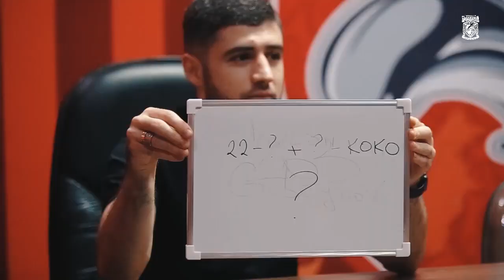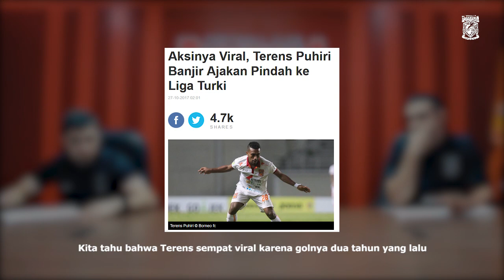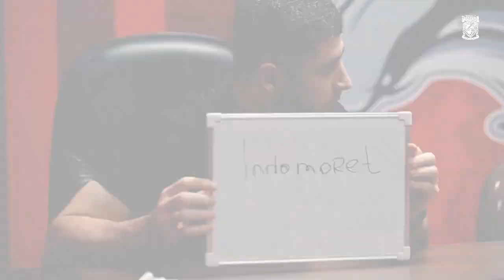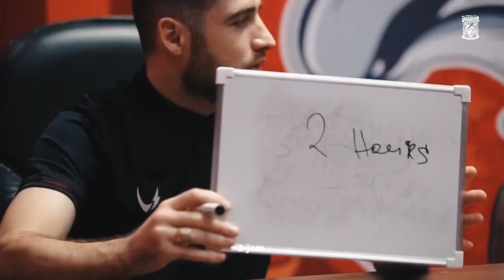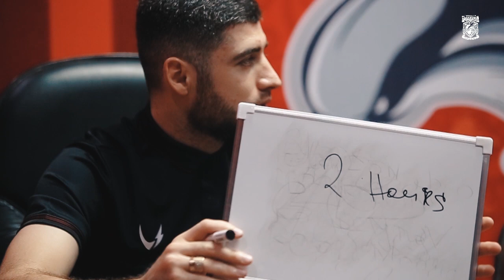Umpan Silang #1 : Javlon Guseynov vs Nuriddin Davronov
Hai wal, Umpan Silang adalah acara terbaru kami dengan mengadu pengetahuan pemain maupun pelatih Borneo FC Samarinda tentang Borneo FC, Kota Samarinda dan Sepak bola Indonesia secara umum.

Selamat menikmati!

Manyala 🔥🔥🔥